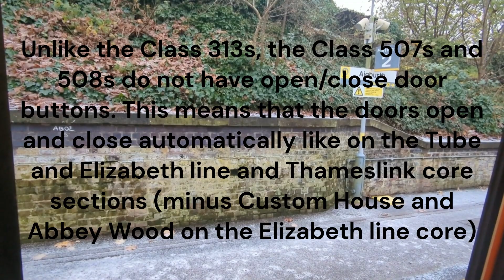Southern Class 313 vs Merseyrail Class 507/508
What do you prefer? Southern Class 313 or Merseyrail Class 507/508? Both have Julie Berry announcements.
Both have guard operated doors where the guard opens/closes the doors.
I prefer the Merseyrail Class 507/508 because the guard can operate the doors wherever they want, unlike the soon to be withdrawn Southern Class 313 where the guard can only operate the doors from the rear driving cab.
0:00 - Onboard 313211
0:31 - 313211 (scrapped in September 2023) doors closing
0:40 - Onboard 508130
0:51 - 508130 (scrapped in October 2023) doors closing